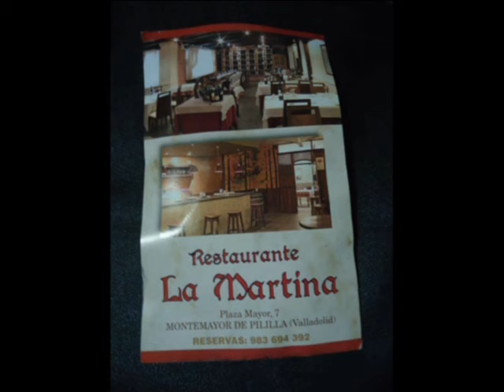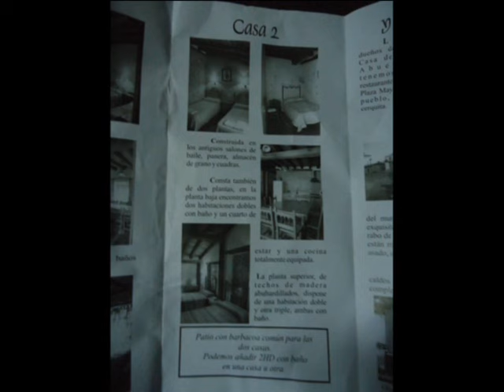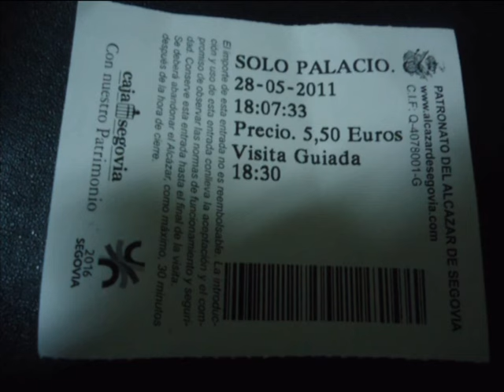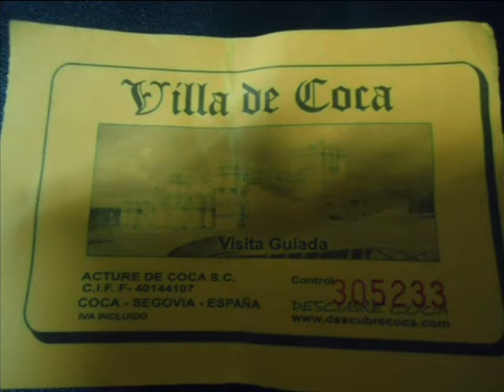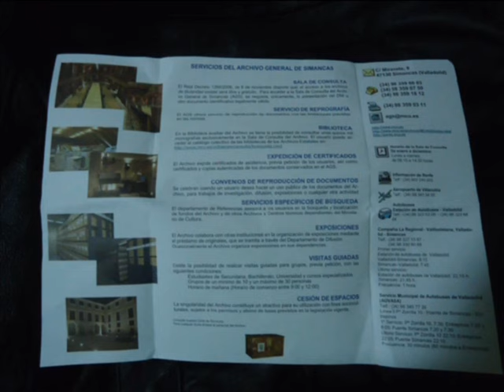RUTA DE LOS CASTILLOS POR VALLADOLID Y SEGOVIA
Disfrutando de unos dias en moto por tierras castellanas con algunos amigos moteros del occidente astur